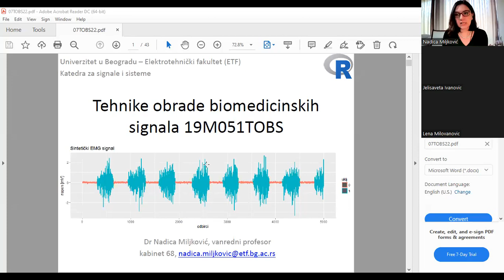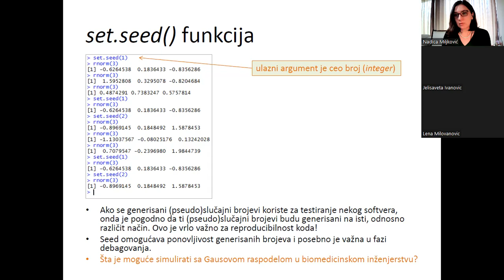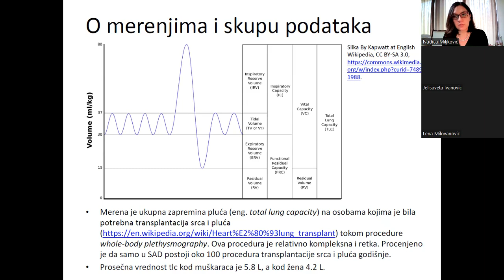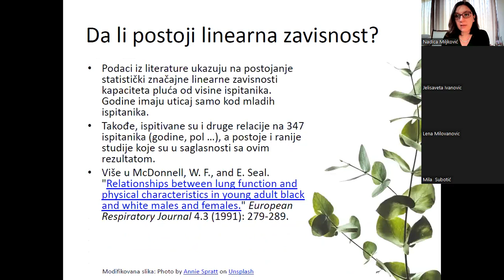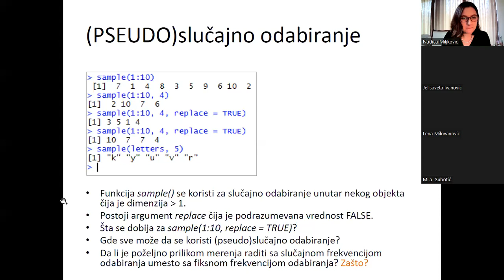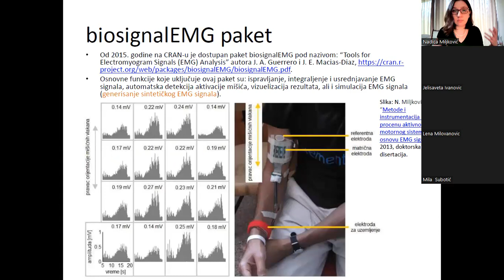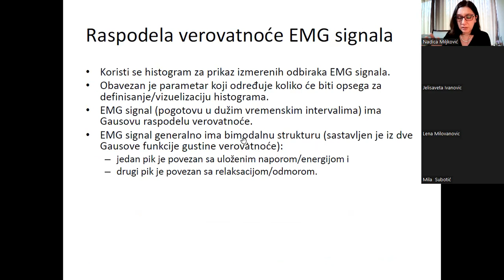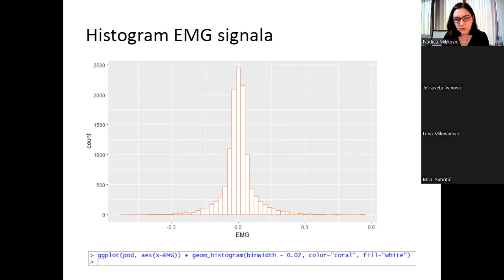TOBS: Generisanje (pseudo)slučajnih brojeva i sintetičkih biosignala